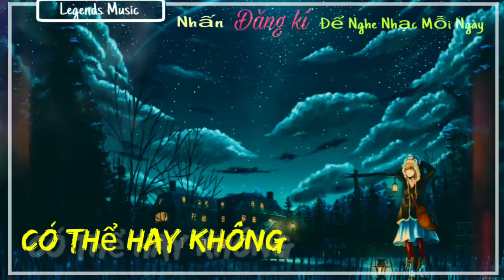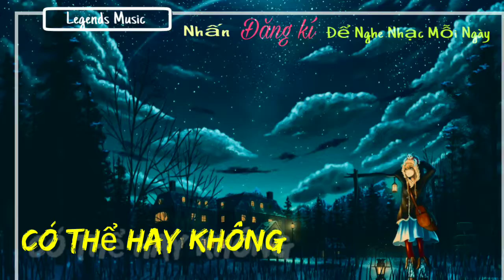[Legends Music] | Có thể hay không ! Bản nhạc tik tok huyền thoại của trung quốc! Nghe là nghiện